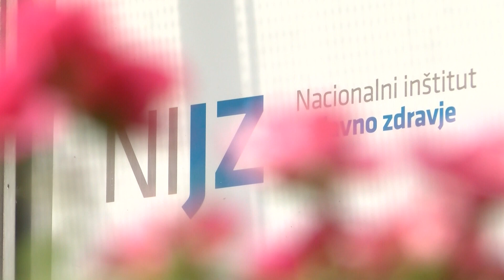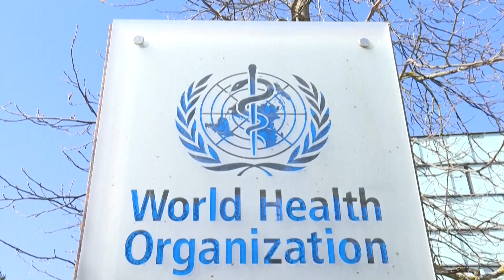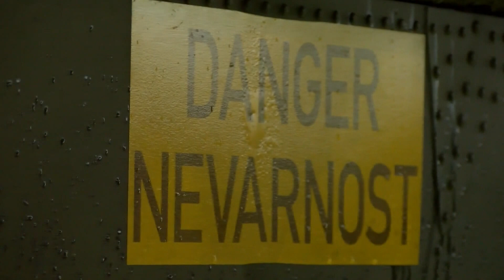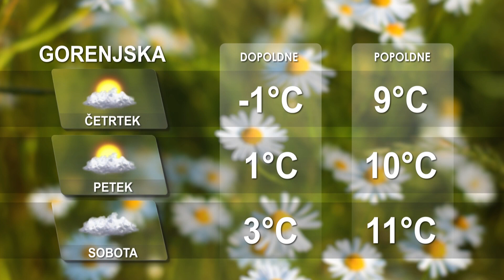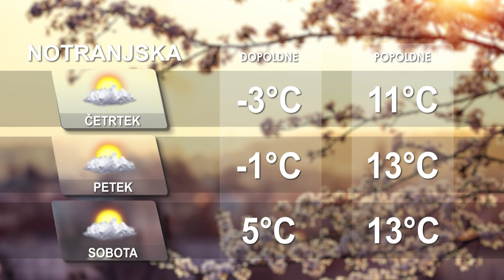[Kratke novice] 07.04.2021 Novice ob 9h na Nova24TV